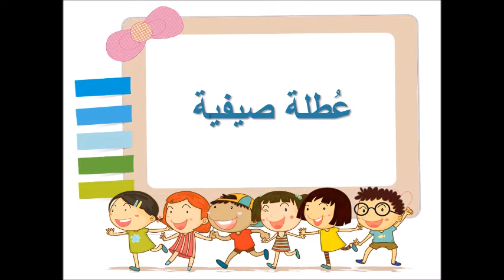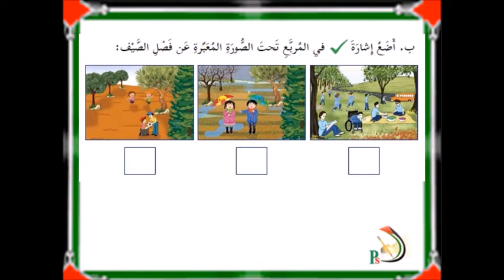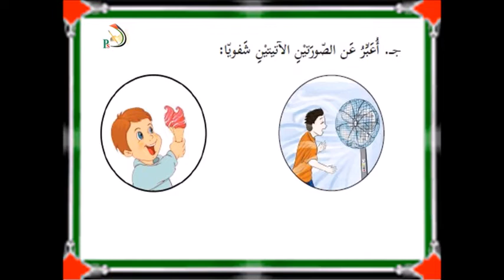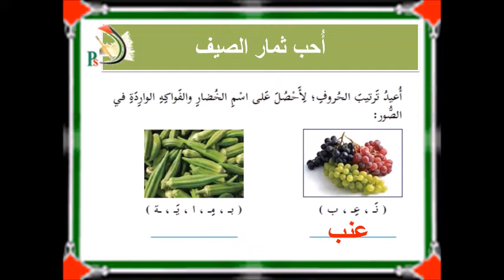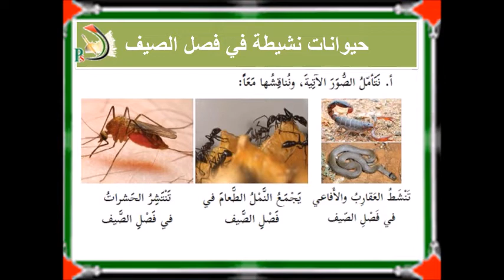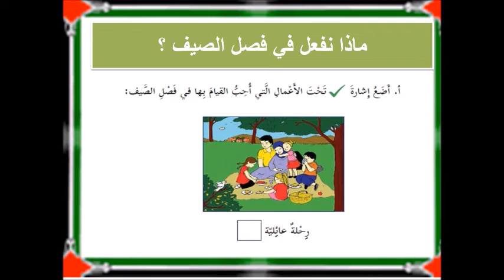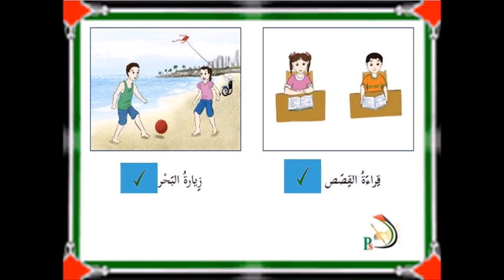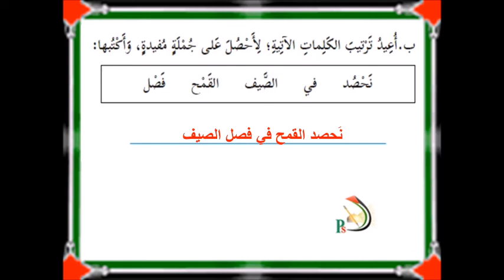التربية الوطنية والحياتية - الفصول الأربعة /الصف الأول-